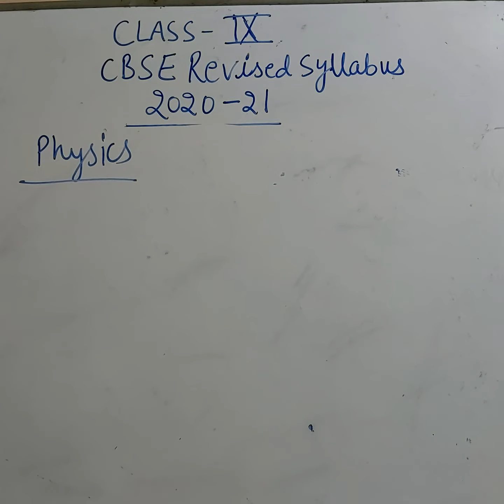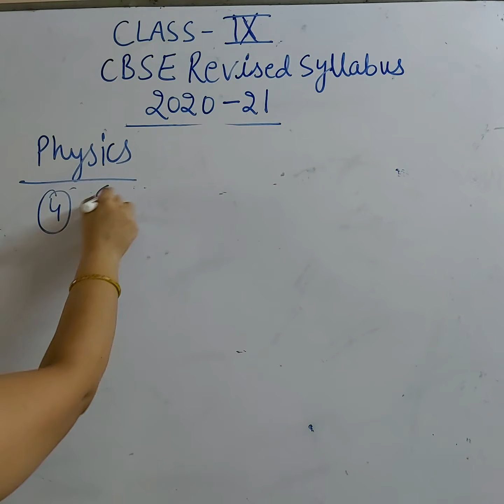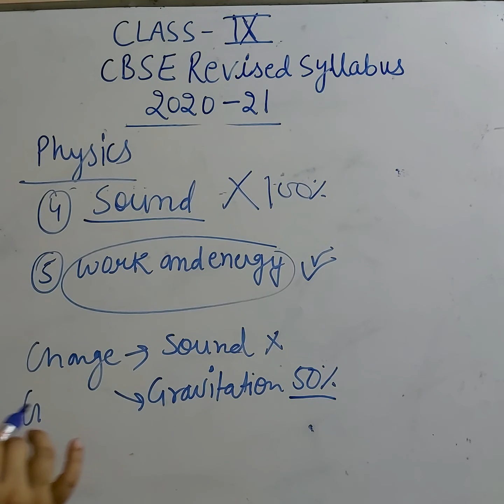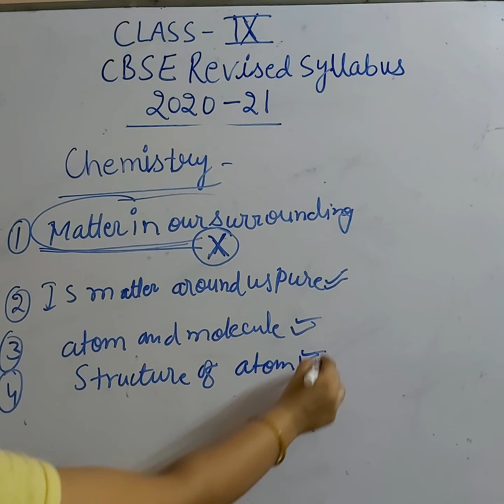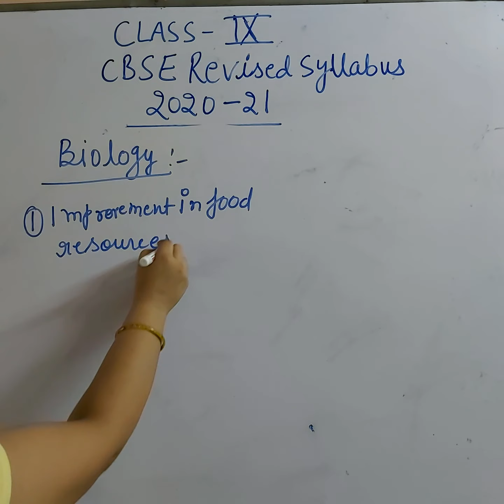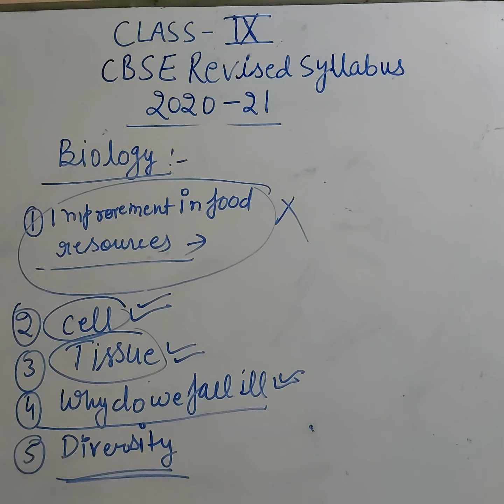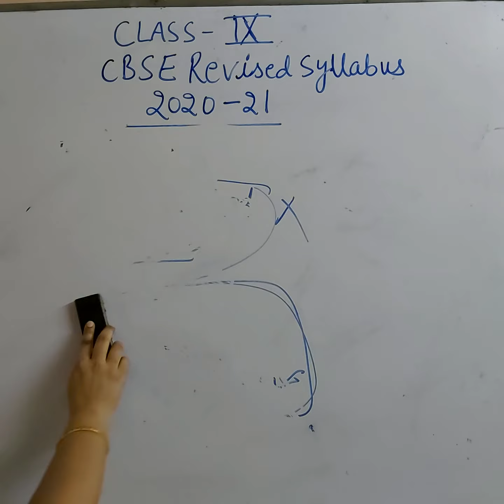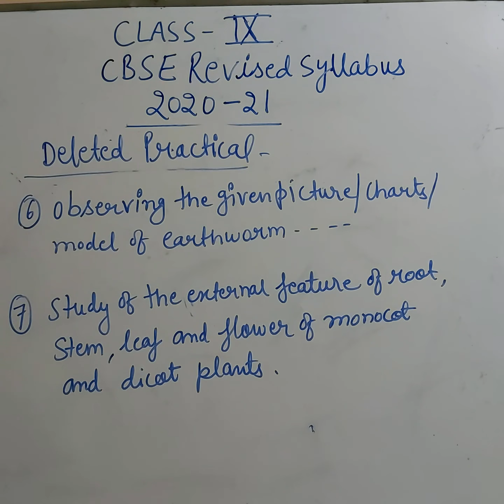Revised syllabus of class-9 2020-21 CBSE physics chemistry biology